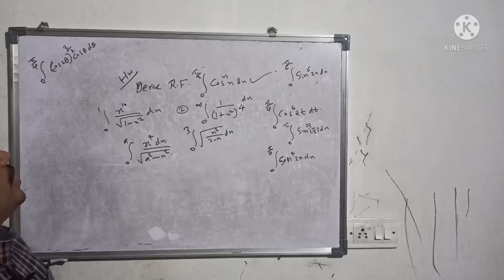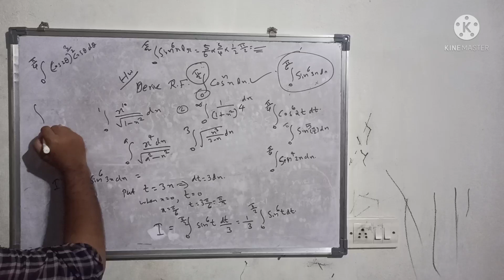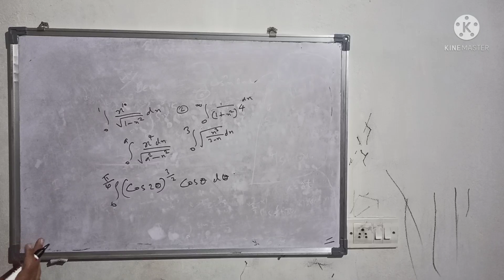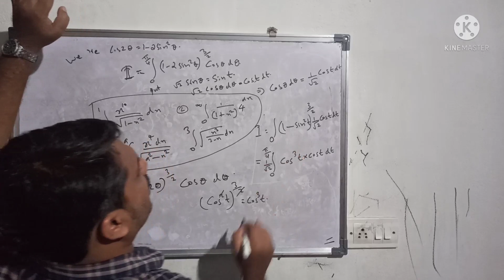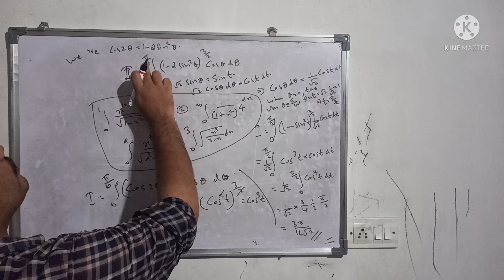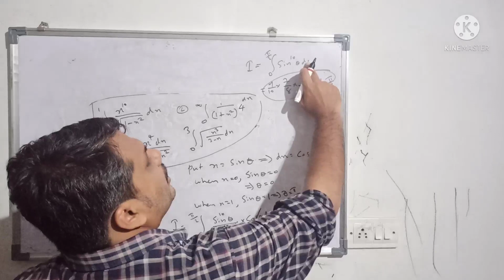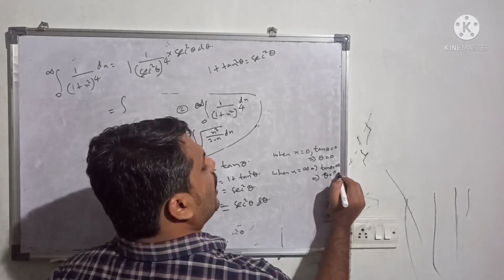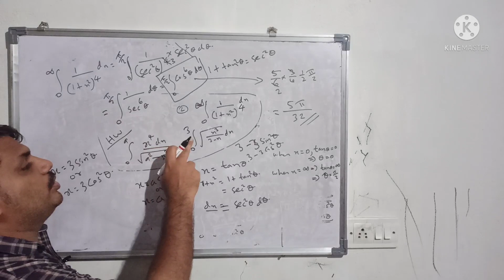Reduction Formula 3